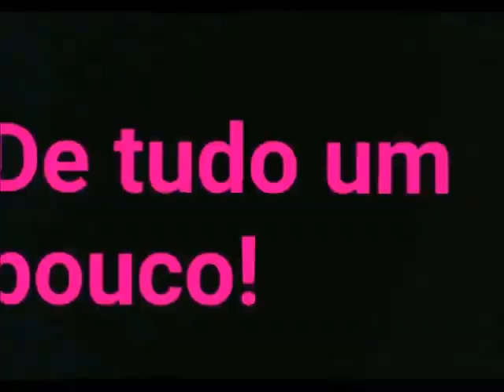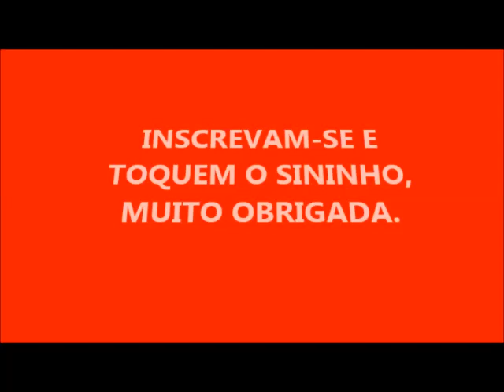AMACIANTE A BASE DE CREME DE MASSAGEM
I KG DE CREME DE MASSAGEM  DE CABELO
1,5 LITROS DE ÁGUA QUENTE
2,5 LITROS DE ÁGUA FRIA
100 ML DE GLICERINA
CORANTE OPCIONAL
500 DE AMACIANTE ( EU COLOQUEI O MEU CASEIRO)

                          DEUS PROTEJA A TODOS!

ASSISTAM A OUTROS VÍDEOS MEUS:

SABÃO DE SAL
SABÃO DE BICARBONATO
SABÃO DE COCO PARA VENDER
SABÃO LÍQUIDO PARA VENDER